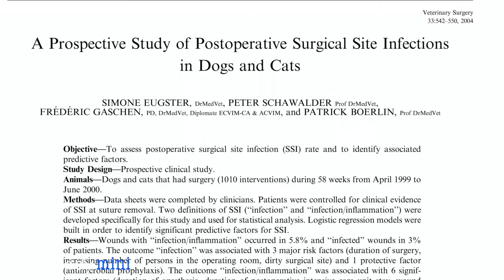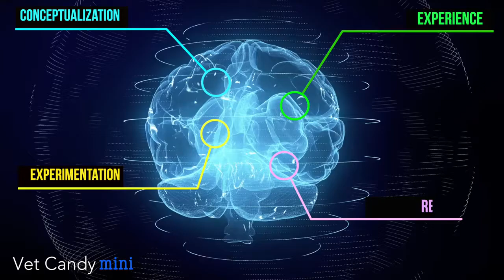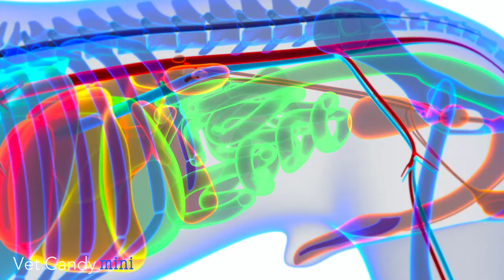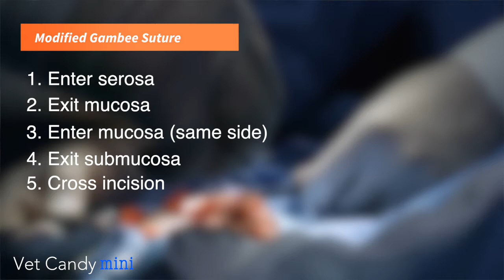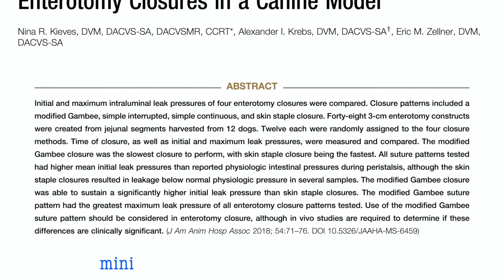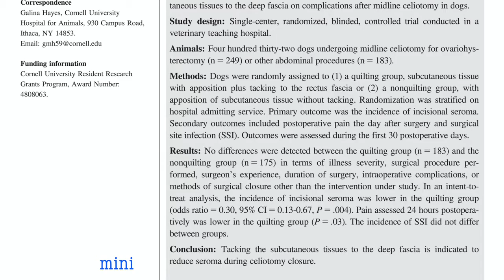Top 5 Mistakes to Can't Afford to Make in Veterinary Surgery - Free veterinary CE